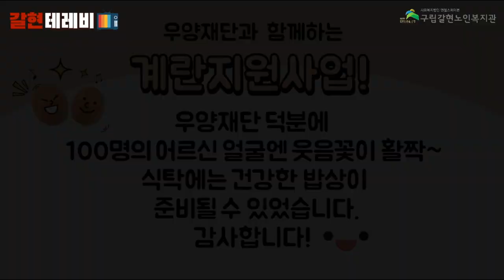[갈현노인복지관] 2022년 우양재단과 함께하는 달걀지원사업♥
우리 갈현노인복지관에서는 "2022년 우양재단 달걀지원사업"에 선정되어,
복지관 이용 어르신 100명에게 신선한 달걀 1판씩을 전달해드렸습니다.

어르신들에게 영양가득한 달걀을 전달해드릴 수 있는 소중한 기회를
만들어주신 우양재단에 감사드립니다^^